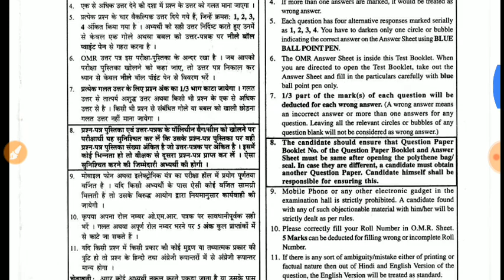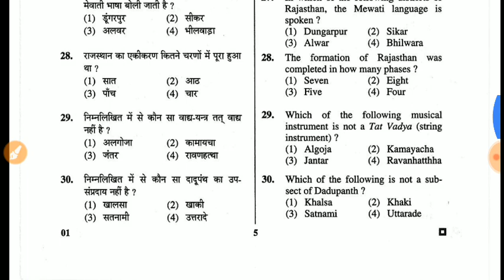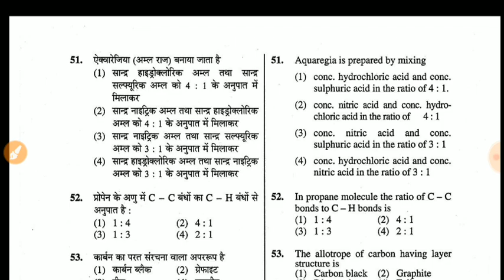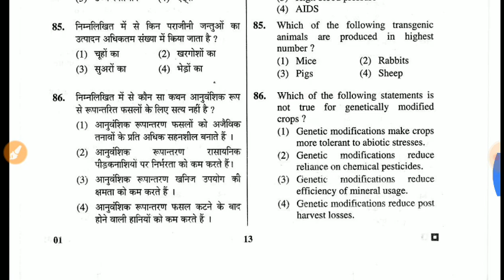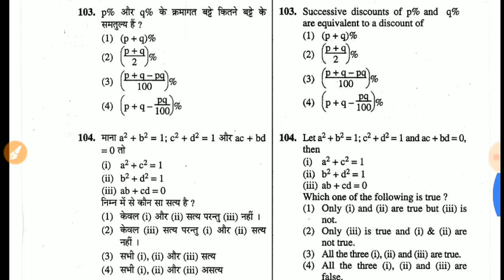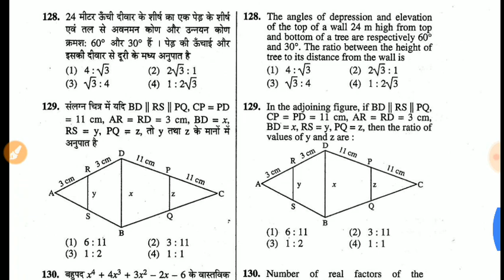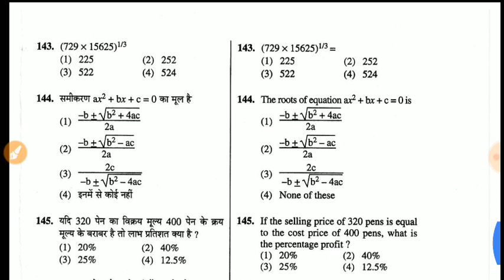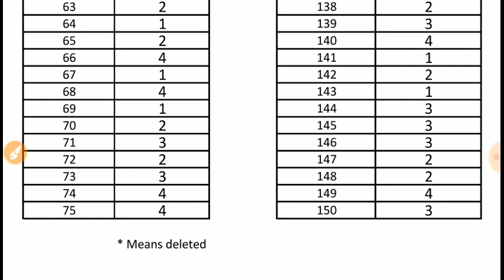Rajasthan LDC Exam Previous Year Paper || LDC Old Paper 2016 Rajasthan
Rajasthan LDC Exam Previous Year Paper
LDC Old Paper 2016